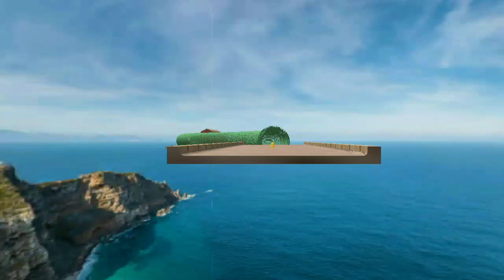Tractor 🚜 stunt \ tractor drive simulator \.